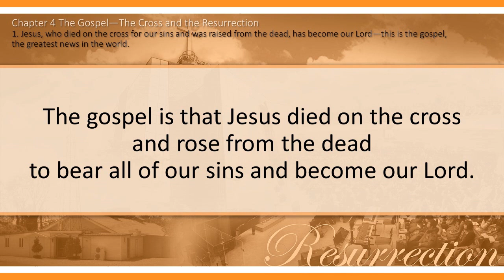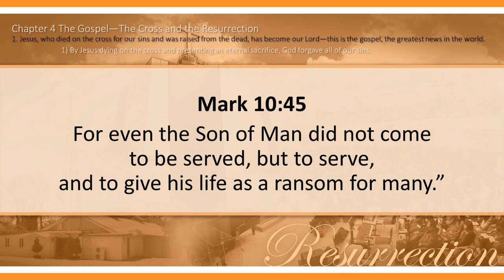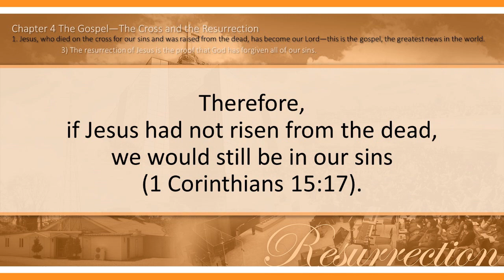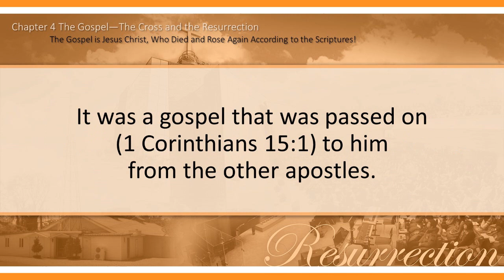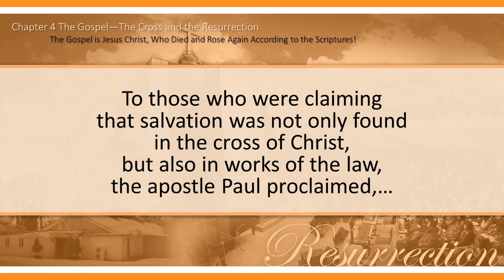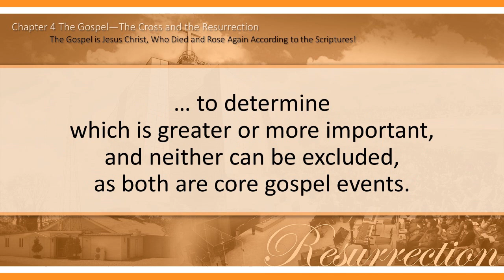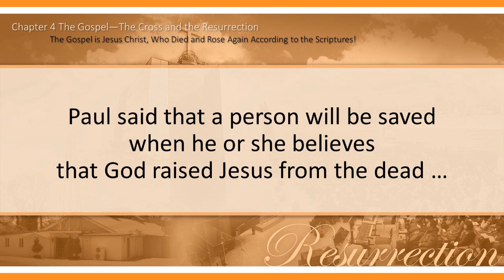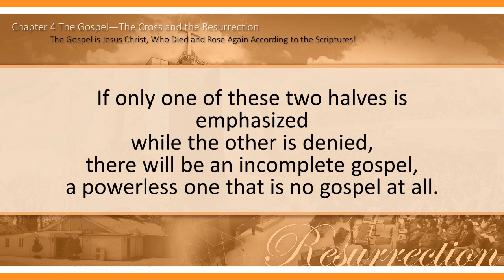Testify to the Resurrection by the Power of the Holy Spirit! (Chapter 4) (Amen!)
Chapter 4_The Gospel - The Cross and the Resurrection (Amen!)